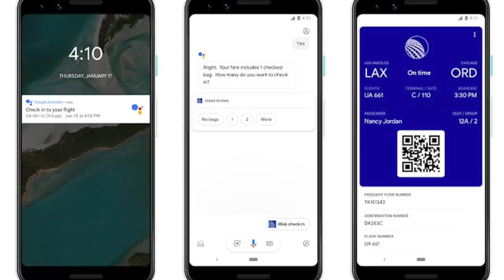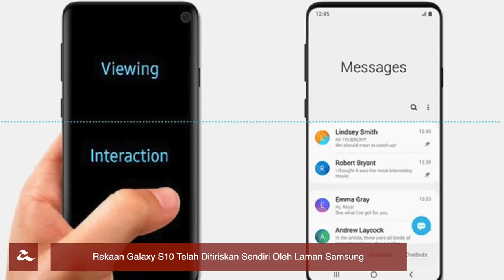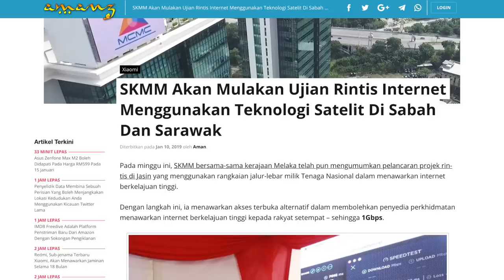Amanz 24 - Siri ASUS Zenbook, Samsung Galaxy S10, Projek Rintis SKMM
Pada acara CES 2019 semalam, HTC dilihat telah hadir dengan video acah untuk dua peranti realiti maya mereka yang baru, iaitu HTC Vive Cosmos dan HTC Vive Pro Eye. HTC Vive Cosmos merupakan peranti realiti maya kendiri yang boleh digerakkan menggunakan peranti pintar, dan Vive Reality System telah diperkenalkan bagi mengganti SystemVR ini. HTC Vive Pro Eye pula dikatakan bakal hadir dengan teknologi pengesanan mata yang baru. Kedua dua peranti realiti maya ini dijangka akan hadir ke pasaran dunia sekitar pertengahan tahun ini.

Hisense pula telah memperlihatkan beberapa televisyen Android TV mereka. Terdapat 8 televisyen semuanya yang telah dilancarkan pada acara tersebut, dimana hampir kesemuanya hadir dengan rekaan panel ULED 4K. Beberapa model dengan panel ULED ini akan dijual bermula Mei kelak manakala tarikh jualan untuk televisyen yang tidak mempunyai panel ULED masih belum diketahui.

Terkini, Google dilaporkan akan mula menetapkan spesifikasi minima untuk sesebuah peranti Android TV. Antaranya adalah televisyen Android sekurang kurangnya akan mempunyai prestasi yang Google iktirafkan dan/atau menerima kemaskini yang pantas jika pengeluar ikut kehendak Google.

Bercakap mengenai Google lagi, pihak mereka telah mengesahkan fungsi Google Assistant mereka akan hadir dengan ciri yang membolehkan pengguna untuk membuat pelbagai arahan terus dari skrin yang terkunci untuk kesemua peranti Android. Fungsi pengesahan tiket penerbangan juga boleh dilakukan dengan hanya kawalan suara pada peranti Android dan iOS dan ciri ini hanya akan diaktifkan untuk penerbangan domestik di Amerika Syarikat sahaja buat masa ini.

Pada acara itu juga, Samsung telah memperkenalkan beberapa Samsung Bots yang dikatakan menggunakan kelebihan platform kecerdasan buatan Bixby.  Antaranya adalah Samsung Bot Care, Samsung Bot Ar dan Samsung Bot Retail. Dengan perkenalan ini, ia dilihat dapat membantu anda dalam melakukan aktiviti seharian.

Selain itu, Samsung juga telah mengumumkan bahawa acara Galaxy Unpacked tahun ini akan diadakan pada 21 Februari kelak pada pukul 3 pagi Malaysia dan Samsung Galaxy S10 akan diperkenalkan secara rasmi. Melalui maklumat yang tertiris di laman Samsung, telefon pintar ini dijangka akan membawakan rekaan skrin berlubang pada bucu atas kanan, bahagian dahi dan dagu yang lebih kecil berbanding Galaxy S9 dan kedudukan butang kuasa, suara serta Bixby tidak berubah.

Di China, Redmi Note 7 telah diperkenalkan dengan membawakan rekaan skrin 6.3 inci bertakuk kecil, rekaan kaca 2.5D pada bahagian belakang, dijana dengan cip Snapdragon 660, pilihan memori sehingga 6GB RAM bersama storan sehingga 64GB dan bateri sebesar 4000mAh.

Untuk pasaran Malaysia pula, siri ASUS Zenbook telah memasuki pasaran tempatan, yang terdiri daripada ASUS ZenBook 13 UX333, ASUS ZenBook 14 UX433 dan ASUS ZenBook 15 UX533. Ketiga tiga laptop ini hadir dengan saiz paparan yang berbeza iaitu 13, 14 dan 15 inci dengan paparan beresolusi Full HD serta akan dijual pada harga bermula RM4499 hingga RM6099.

Perkhidmatan perkongsian skuter elektrik daripada Neuron Mobility kini telah mula beroperasi di Malaysia. Perkhidmatan ini menawarkan beberapa pilihan langganan termasuk pas sekali penggunaan, mingguan untuk lima kali penggunaan, pas tanpa had harian dan pas bulanan. Namun, perkhidmatan ini hanya ditawarkan di sejumlah lokasi secara terhad sekitar Lembah Klang sahaja buat masa ini.

Akhir sekali, lanjutan daripada pelancaran projek rintis di Jasin, kini SKMM telah mengumumkan bahwa pihak mereka merancang untuk melakukan lebih banyak projek seperti ini di kawasan lain untuk menguji teknologi satelit untuk capaian internet seperti di Sabah dan Sarawak.